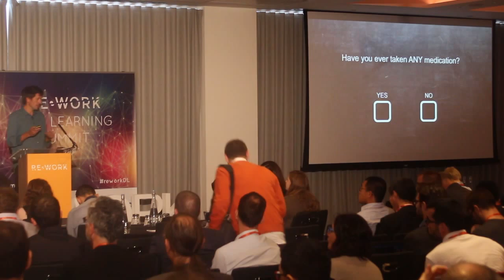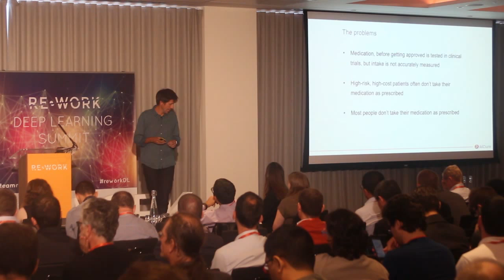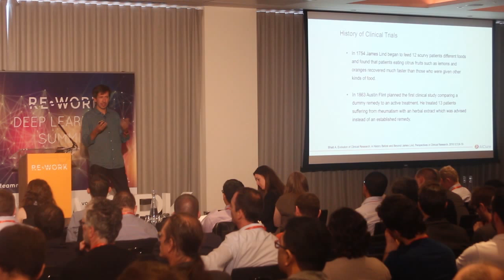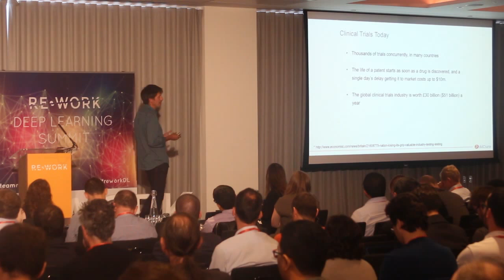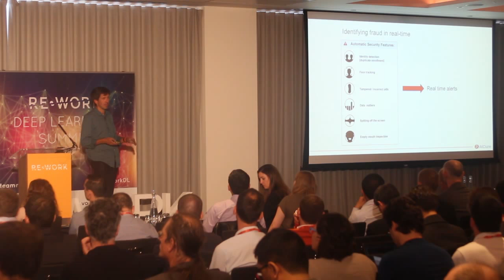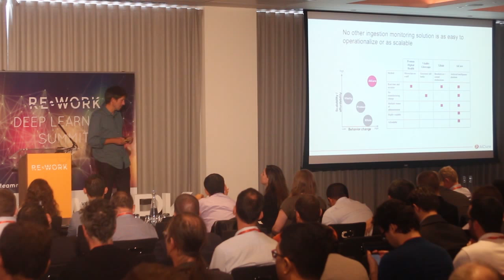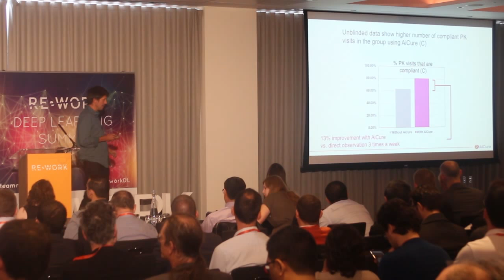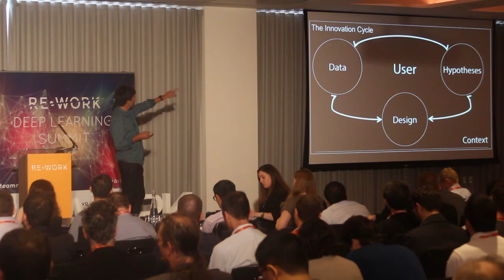Machine Learning for Medication Adherence - Alejandro Jaimes - Deep Learning Summit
This presentation took place at the Deep Learning Summit in London on 24-25 Sept 2015

Machine Learning for Medication Adherence

Alejandro (Alex) Jaimes is CTO & Chief Scientist at AiCure. AiCure, a VC-funded startup that leverages mobile technology by combining it with Artificial Intelligence (Computer Vision, Machine Learning, Big Data) to bring better health, better drugs, and better treatment to those who need it the most. Prior to joining AiCure Alex was Director of Research/Video Product at Yahoo where he led research and contributions to Yahoo's video products, managing teams of scientists and engineers in New York City, Sunnyvale, Bangalore, and Barcelona. His work focuses on Machine Learning, mixing qualitative and quantitative methods to gain insights on user behavior for product innovation. He has published widely in the top-tier conferences (KDD, WWW, RecSys, CVPR, ACM Multimedia, etc), has been a visiting professor (KAIST), and is a frequent speaker at international academic and industry events. He is a scientist and innovator with 15+ years of international experience in research leading to product impact (Yahoo, KAIST, Telefonica, IDIAP-EPFL, Fuji Xerox, IBM, Siemens, and AT&T Bell Labs). He has worked in the USA, Japan, Chile, Switzerland, Spain, and South Korea, and holds a Ph.D. from Columbia University.